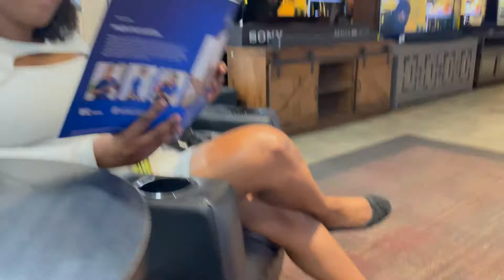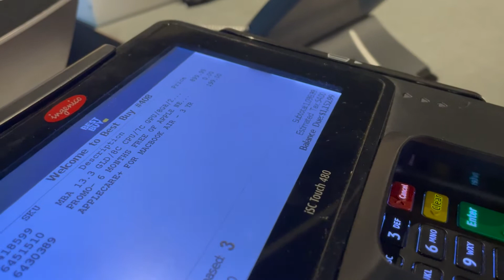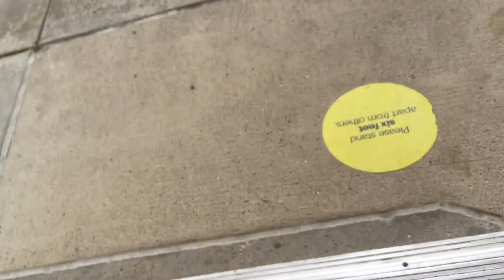BEST FRIDAY EVER- NEW CAR, BEST BUY, MACBOOK AIR AND FLOWERS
Best Friday ever , a new car , Best Buy, and MacBook Air M1 chip for better edits to our video.